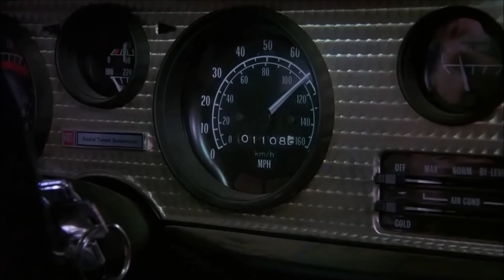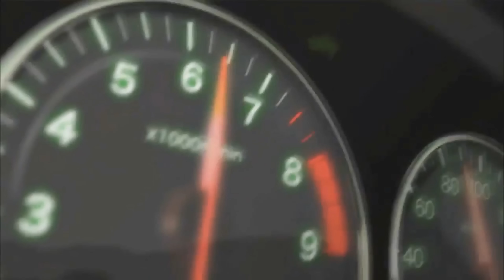Milyen autókkal járnak kedvenc mesehőseink?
Videómban bemutatom nektek, hogy mely mesék megalkotóját érdekelték annyira az autók, hogy igazi márkát tegyen hőse alá.

00:00 - Intro
00:59 - Cartoon Network
4:25 - Fox Kids / Jetix
9:37 - 16+
13:32 - Manga
14:59 - Teljes estés film
18:18 - Outro